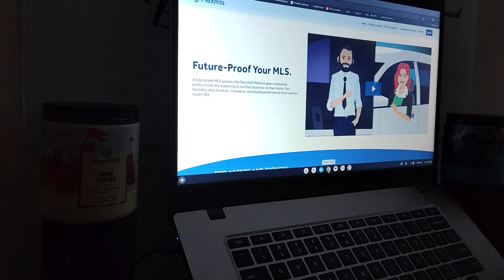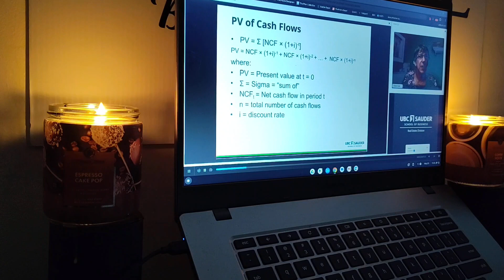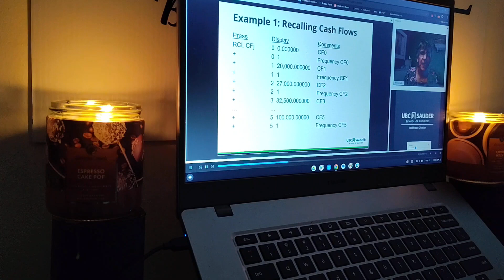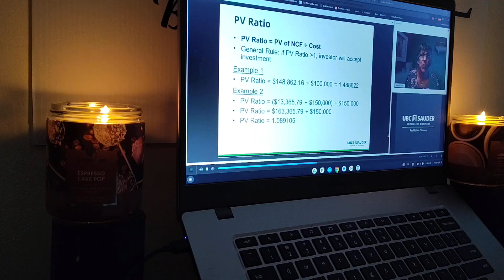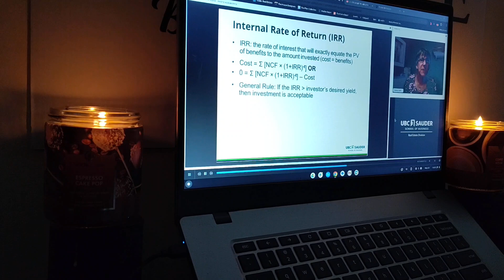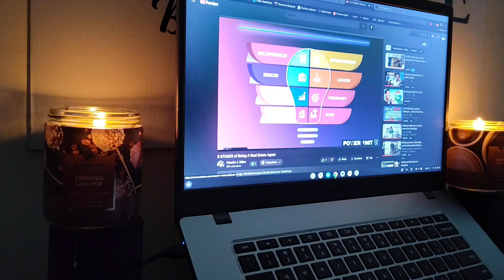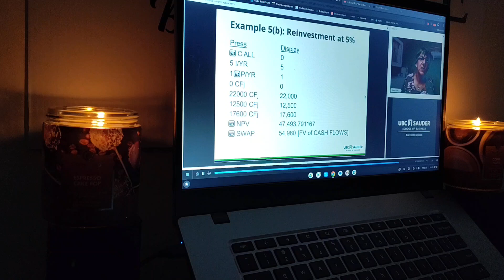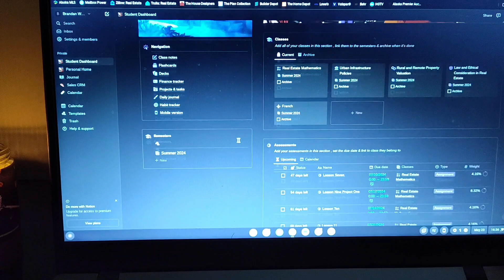Real Estate Mathematics {Lesson Seven} 🤓📚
Ah, hello there, viewer of fine tastes and discernment! If you seek to indulge in the epitome of visual torment, might I recommend tuning in at a quality setting of 480p? It's the pinnacle of awfulness, I assure you!

For those who wish to delve deeper into the realm of my existence:

Now, let's unravel the enigma that is me, shall we?

Age: A sprightly 41 years young.

Occupation: Purveyor of Real Estate wizardry.

Field of study: Behold the majesty of Urban Land Economics {Business}.

Heritage: Should you seek the secrets of my ancestry, inquire within my parental units.

My trusty eye: Behold the lens through which I capture life's moments - the Motorola Moto Stylus 2023.